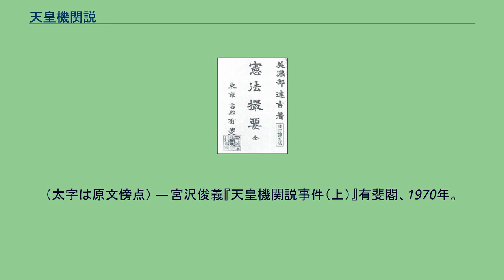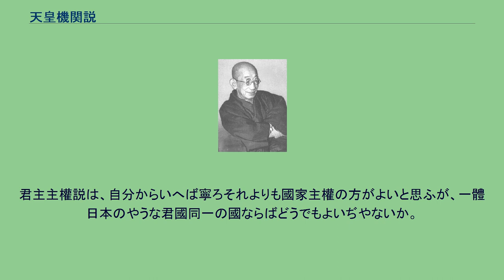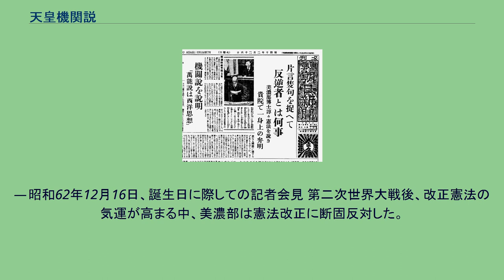天皇機関説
天皇機関説事件で発禁となった『憲法撮要』 対立する概念 天皇機関説 ↔ 天皇主権説 天皇機関説（てんのうきかんせつ）とは、大日本帝国憲法下で確立された憲法学説で、統治権は法人たる国家にあり、天皇はその最高機関として、内閣をはじめとする他の機関からの輔弼を得ながら統治権を行使すると説いたものである。
ドイツの公法学者ゲオルク・イェリネックに代表される国家法人説に基づき、憲法学者・美濃部達吉らが主張した学説で、天皇主権説（穂積八束・上杉慎吉らが主張）などと対立する。
天皇機関説は、1900年代から1935年頃までの30年余りにわたって、憲法学の通説とされ、政治運営の基礎的理論とされた学説である。
憲法学者の宮沢俊義によれば、天皇機関説は、次のようにまとめられる。
国家学説のうちに、国家法人説というものがある。
これは、国家を法律上ひとつの法人だと見る。
国家が法人だとすると、君主や、議会や、裁判所は、国家という法人の機関だということになる。
この説明を日本にあてはめると、日本国家は法律上はひとつの法人であり、その結果として、天皇は、法人たる日本国家の機関だということになる。
これがいわゆる天皇機関説または単に機関説である。
（太字は原文傍点） — 宮沢俊義『天皇機関説事件（上）』有斐閣、1970年。
1889年（明治22年）に公布された大日本帝国憲法では、天皇の位置付けに関して、次のように定められた。
後述するように、天皇機関説においても、国家意思の最高決定権の意味での主権は天皇にあると考えられており、天皇の政治上の権限は否定されていない。
しかしながら、こういった立憲君主との考え方は大衆には浸透していなかったようで（美濃部の弁明を新聞で読んだ大衆の反応と、貴族院での反応には温度差があった）、一連の騒動以後は天皇主権説が台頭し、それらの論者は往々にしてこの立憲君主の考えを「西洋由来の学説の無批判の受け入れである（『國體の本義』より要約）」と断じた。
「主権」という語は多義的に解釈できるため注意が必要である。
「統治権としての主権を有するのは何か」という問いに対して、国家と答えるのが国家主権説である。
一方で、「国家意思の最高決定権としての主権を有するのは何か」という問いに対して、「君主である」と答えるのが君主主権説、「国民である」と答えるのが国民主権説である。
したがって、国家主権説は君主主権説とも国民主権説とも両立できる。
美濃部達吉の天皇機関説は、統治権の意味では国家主権、国家意思最高決定権の意味では君主主権（天皇主権）を唱えるものである。
美濃部は主権概念について統治権の所有者という意味と国家の最高機関の地位としての意味を混同しないようにしなければならないと説いていた（美濃部達吉『憲法講話』）。
金森徳次郎によれば美濃部は、天皇の発した勅語であっても主権者たる国民はこれを批判しうるとしていた。
大日本帝国憲法の解釈は、当初、東京帝国大学教授・穂積八束らによる天皇主権説が支配的で、藩閥政治家による専制的な支配構造（いわゆる超然内閣）を理論の面から支えた（天皇主権説とは統治権の意味での主権を天皇が有すると説く学説である）。
また、この天皇主権は究極のところ天皇の祖先である「皇祖皇宗」に主権があることを意味する「神勅主権」説とも捉えられた。
これに対し、東京帝大教授の一木喜徳郎は、統治権は法人たる国家に帰属するとした国家法人説に基づき、天皇は国家の諸機関のうち最高の地位を占めるものと規定する天皇機関説を唱え、天皇の神格的超越性を否定した。
もっとも、国家の最高機関である天皇の権限を尊重するものであり、日清戦争後、政党勢力との妥協を図りつつあった官僚勢力から重用された。
美濃部達吉 日露戦争後、天皇機関説は一木の弟子である東京帝大教授の美濃部達吉によって、議会の役割を高める方向で発展された。
すなわち、ビスマルク時代以後のドイツ君権強化に対する抵抗の理論として国家法人説を再生させたイェリネックの学説を導入し、国民の代表機関である議会は、内閣を通して天皇の意思を拘束しうると唱えた。
美濃部の説は政党政治に理論的基礎を与えた。
美濃部の天皇機関説はおおよそ次のような理論構成をとる。
国家は、一つの団体で法律上の人格を持つ。
統治権は、法人たる国家に属する権利である。
国家は機関によって行動し、日本の場合、その最高機関は天皇である。
統治権を行う最高決定権たる主権は、天皇に属する。
最高...